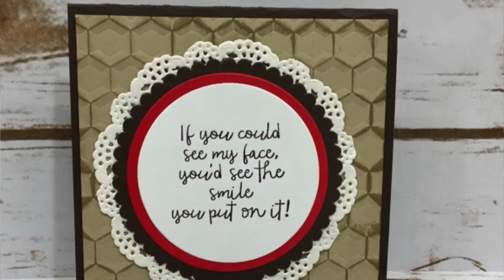Hey Chick Belly Band Card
This is a SUPER cute square belly band card using Hey Chick, Thankful Thoughts and Layering Circles Framelits.  The video runs a bit long, but there is a lot of detail in this little card!  Enjoy!!

I am a Stampin’ Up Demonstrator who LOVES all things crafty!! Prior to joining this AMAZING company, I was a consultant with Close to my Heart for about 10 years and have been teaching classes, workshops and blogging for about 8 of the 10 years. Most recently, I have added creating videos of my projects. My love for scrapbooking and card making started 18 years ago and I can’t imagine life without getting ink on my fingers!